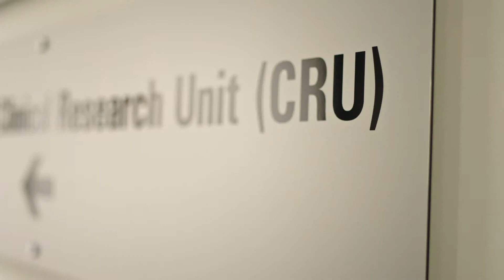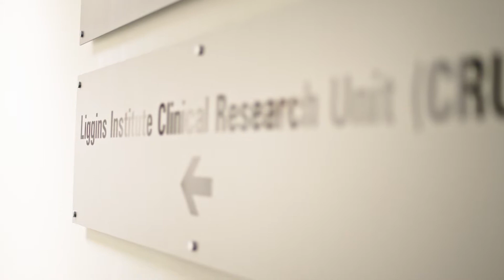Our Research: How can we give all babies a healthy start to life?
Liggins Institute Director, Professor Frank Bloomfield, explains why early life events are so important to life-long health and what we look for in new researchers.